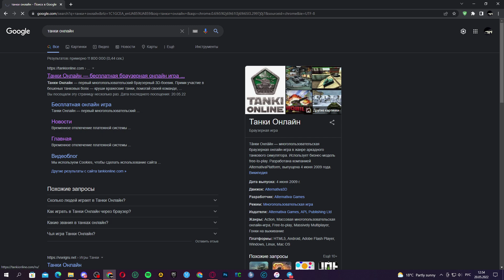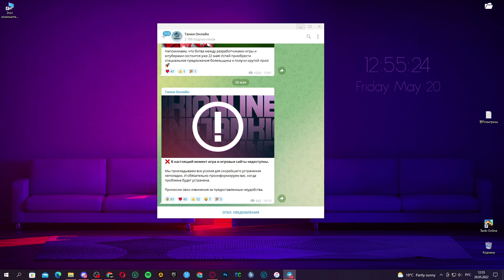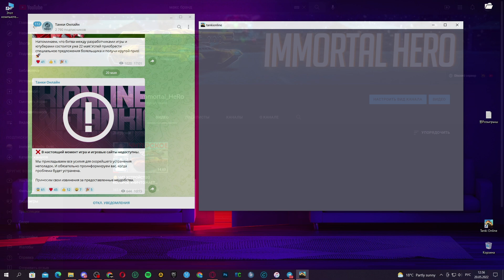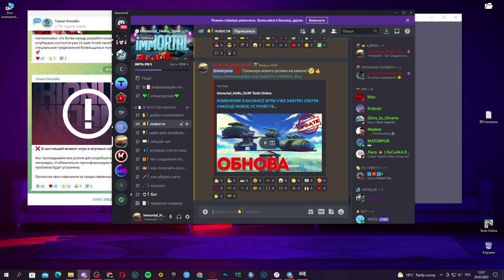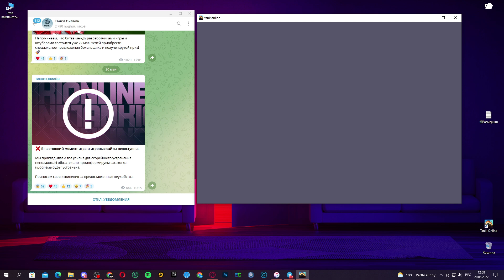🤬ТАНКИ ОНЛАЙН ЗАКРЫЛИ? ЧТО ПРОИСХОДИТ? ВСЕМ ВЫДАДУТ КОМПЕНСАЦИЮ?!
📲По поводу рекламы писать в личку в Дискорде.